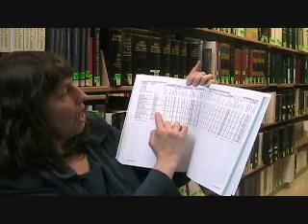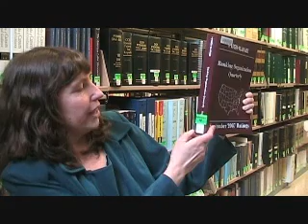Best Reference - Highline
"Highline Bank and S&L Quarterly," reviewed.